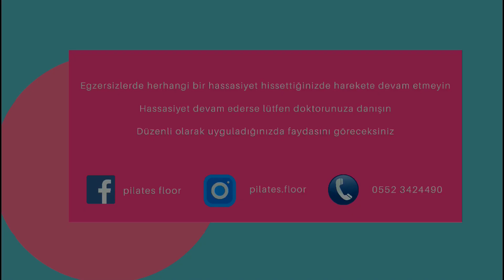BOYUN & SIRT AĞRILARI ile VEDALAŞ (15 dakika)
Merhaba 🙋🏼‍♀️

Günlük yaşantımızdan, alışkanlıklarımızdan, hareketsiz yaşamdan ötürü , ya da güçsüz sırt kaslarımızdan dolayı yanlış duruşlarda olabiliyoruz. Bu zamanla boyunda ve sırtta ağrılara sebep olmaktadır.

Bazen yanlış yapılan egzersizlerden bile boyun ağrıları olmaktadır.

Bu derste boyun ağrısı ve sırt ağrısı çekenlere bir faydam dokunsun istedim. Fizik tedavi hareketleri de sayılmaktadır. Lütfen istikarlı yapmaya çalışın. Göreceksiniz zamanla faydasının olacağını.

Bu dersle birlikte tam bir pilates dersi de yapayım dersen; Yastıkla hazırlamış olduğum Mat Pilates dersini de yapabilirsin.

Yeni videolarımı sabırsızlıkla bekliyorsan, zilime basıp 🛎 yüklediğim videoyu ilk sen görebilirsin.

Üstüne bir de videolarıma beğeni gönderip sayfanda paylaşırsan tadından yenmez 😎😛

Instagram hesabım; @pilates.floor

Her Cumartesi yeni video ile karşında olacağım 🙏✌️💛

Sağlıkla kal 🙏